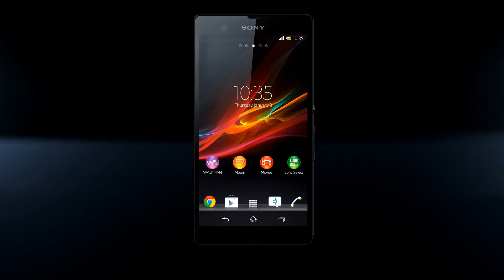Xperia Z 指南 _ 設計理念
The best of Sony in a smartphone - Xperia Z
 主要規格：
• 5 吋 1080 x 1920 Full HD Reality Display，搭載Mobile BRAVIA® Engine 2顯示技術
• 1300萬畫素相機搭配快速拍攝模式，配備Exmor RS for mobile感光元件、HDR Video功能，智慧場景辨識（Superior Auto）以及減少噪點（Noise Reduction）模式，在所有環境下皆能毫不費力地捕捉清晰銳利的照片與影片
• 擁有最高等級強化玻璃螢幕與智慧手機中最高等級防水防塵保護（IP55/IP57）
• 搭載1.5 GHz四核心Snapdragon S4處理器，2GB記憶體
• 配備電池節能模式，可改善待機時間至少 4 倍